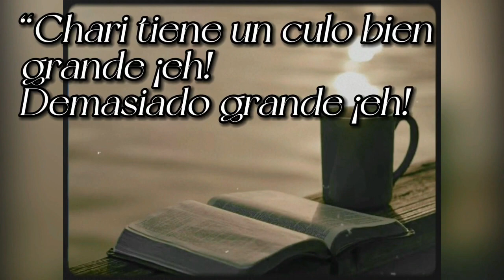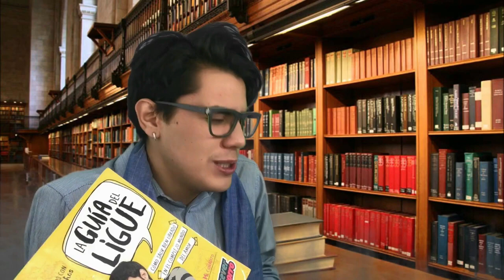MORROS BÁSICOS | VIDEOVLOG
Que tal cachitos de mi vida y de mi corazón el día de hoy estamos de regreso en un nuevo VIDEOBLOG en donde les hablamos de la gente presumida la cuál ahora llaman básica... por favor cuando acaben de ver el video no se transformen en alguien como los que veremos aquí.

¡¡¡PREGUNTA!!!🚨

¿Cuál tipo haz conocido o crees que podrías ser ?🤔